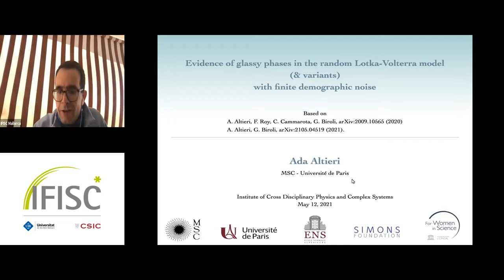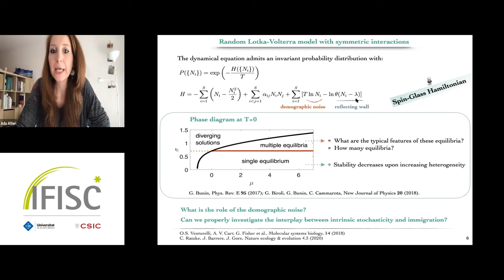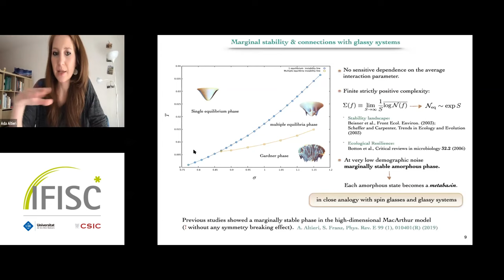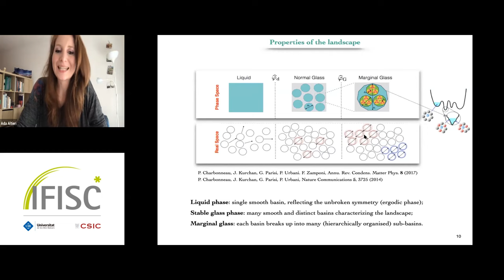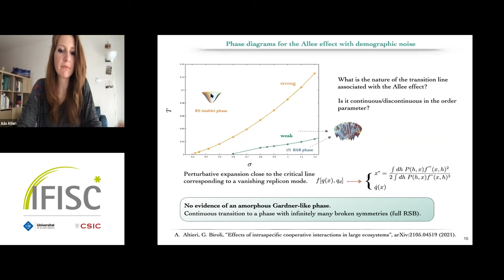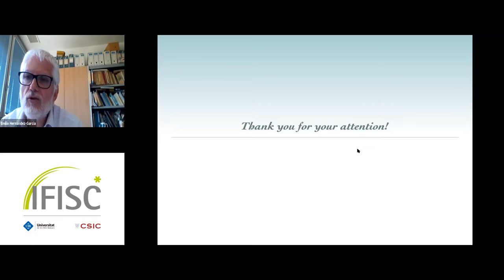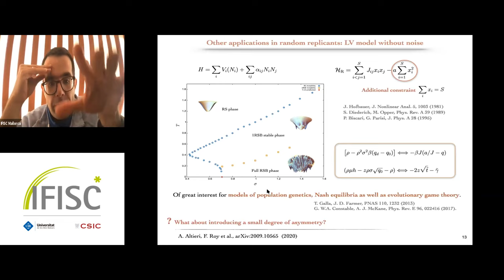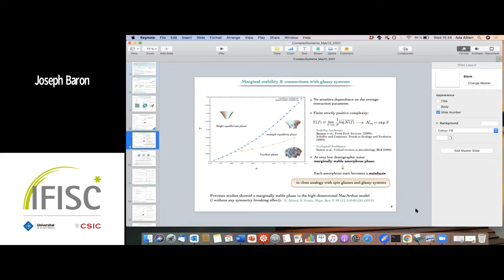Evidence of glassy phases in large interacting ecosystems with demographic noise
- By: Ada Altieri

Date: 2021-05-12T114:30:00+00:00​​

Many complex systems in Nature, from metabolic networks to ecosystems, appear to be poised at the edge of stability, hence displaying enormous responses to external perturbations. This feature, also known in physics as marginal stability, is often the consequence of a complex underlying interaction network, which can induce large-scale collective dynamics and critical behaviours.

In this seminar, I will discuss a reference model in theoretical ecology, the high-dimensional Lotka-Volterra model with random interactions and finite demographic noise.

By using techniques rooted in mean-field spin-glass theory, I will show how to obtain a complete characterisation of the phase diagrams. Notably, I will relate emergent collective behaviours and slow relaxation dynamics to the appearance of different disordered phases akin to those occurring in glassy systems in the low-temperature regime [1].

Finally, I will discuss the wide applicability of this framework to obtain predictions both in the case of weakly asymmetric interactions and with higher-order potentials in the dynamics of the species abundances [2], which turn out to be useful to model cooperative effects in ecological and biological communities.

[1] A. Altieri, F. Roy, C. Cammarota, G. Biroli, arXiv: 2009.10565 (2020);

[2] Altieri, G. Biroli, to be submitted (2021).